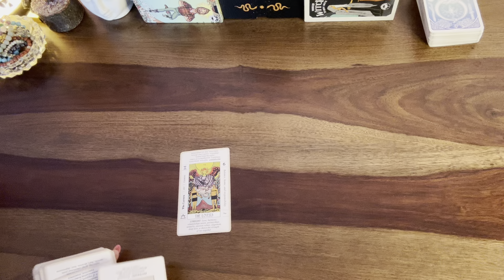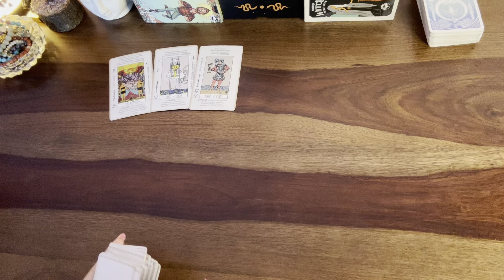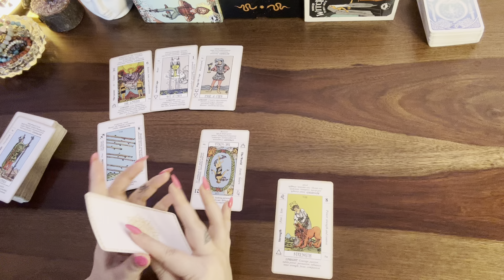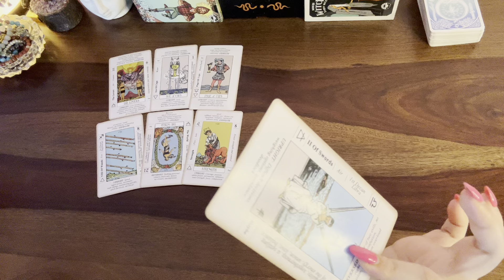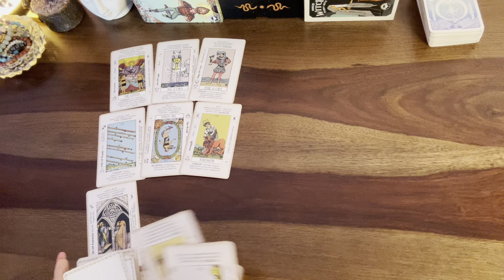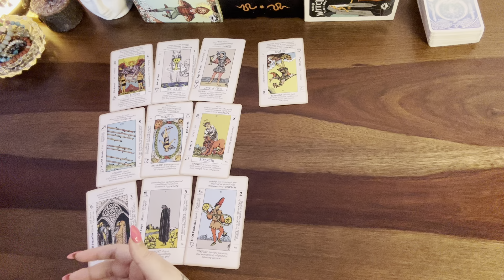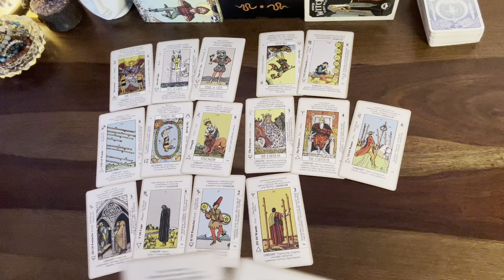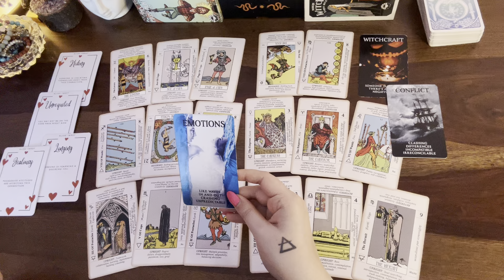Sagittarius❤️This is why they have been confusing u with their mixed signals/in & out energy..